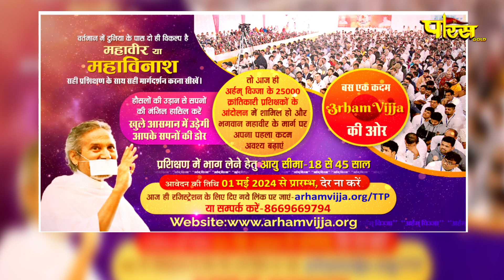Shri PraveenRishiJi Maharaj | महावीर गाथा | श्री प्रवीण ऋषि जी महाराज | 29/08/24